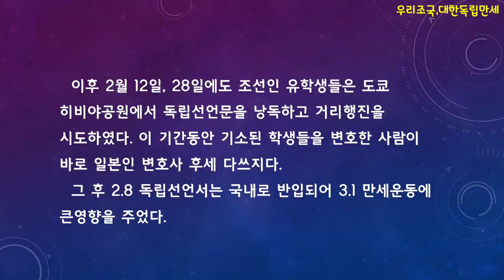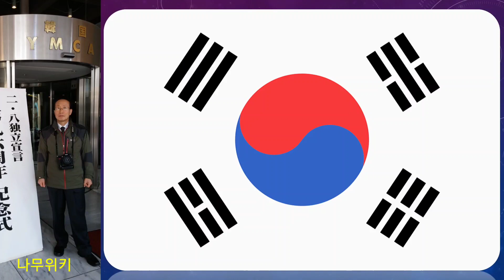2.8독립선언서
1918년 11월  제1차 세계대전이 막을 내리자 약소국들간에는 민족자결의 기운이 감돌기 시작했다.  이에 12월 하순 동경에 유학중이던 유학생들을 중심으로 조국독립에 대한 열기가 무르익어갔다. 이들은 기미년 1919년 1월 6일에 독립운동을 실행에 옮기기로 결의하고 조선청년독립단을 결성하고 독립선언서를 서울로 보내 국내의 지도자들의 적극적인 호응을 얻게되자 거사를 단행키로 하였다. 이들 유학생들은 거사날을 2.8로 정하고 극비리에 준비하였고 1919.2.8 국문, 영문, 일문으로 된 독립선언서와 결의문을 재일본 각국대사, 일본정부와 의회, 조선총독부, 각 언론사, 일인 학자들에게 우송한 다음 오후 2시를 기해 동경 한국인 YMCA 회관에서 500여명이 참석한 가운데 역사적인 독립선언을 하기에 이르렀다.